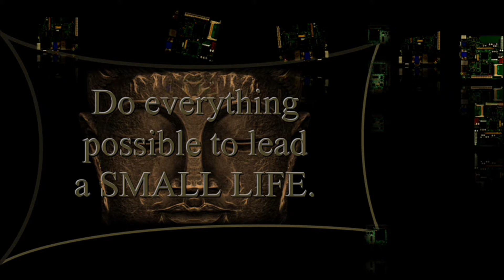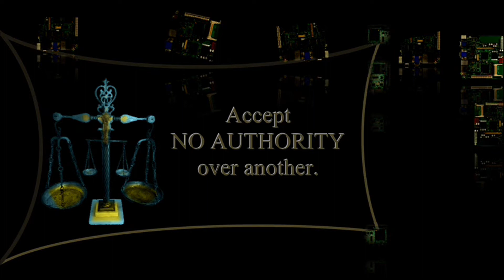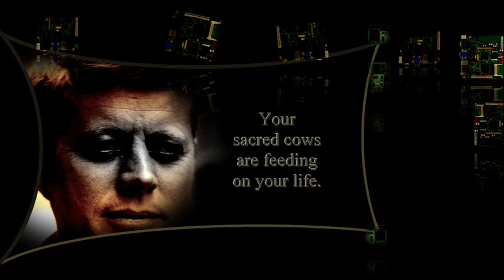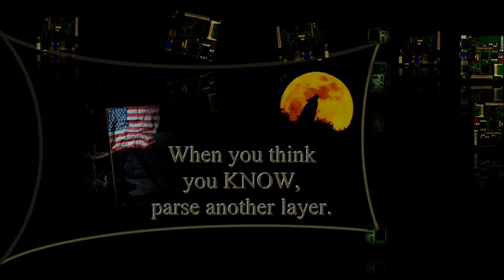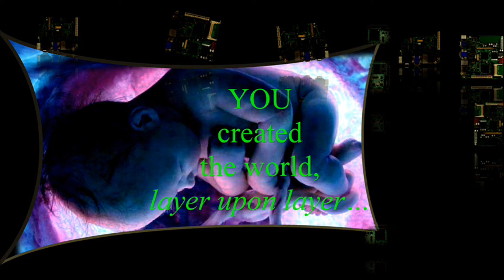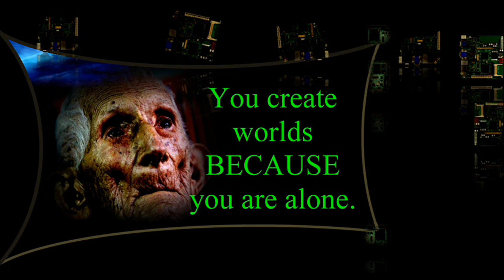the 9th Turning BURNING MAN